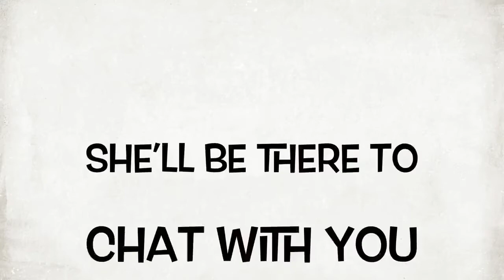Chatting with Sonali Dev about her book The Vibrant Years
Mindy Kaling is launching her new publishing imprint, Mindy’s Book Studio, with THE VIBRANT YEARS (December 1, 2022), from USA Today bestselling author Sonali Dev. Taking readers into the everyday world of Indian American women, Dev taps her trademark wit and storytelling magic while exploring deeper questions about women’s self-reliance and the fight for empowerment by underrepresented, often unheard voices.
Centered on three generations of unconventional and ambitious women, the novel sets them on an intertwined journey of self-discovery as they hilariously embrace their missteps, impulsive decisions, and cringe-worthy dates and learn to live on their own terms. Kirkus Reviews called the book, A cozy cup of chai for the soul.”